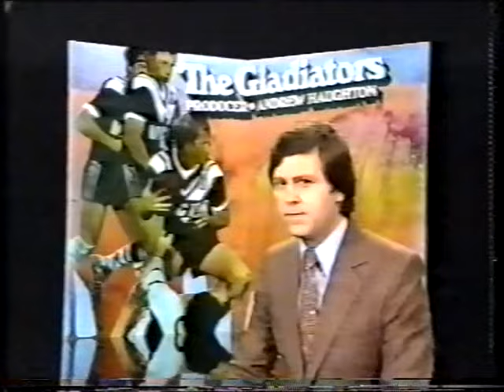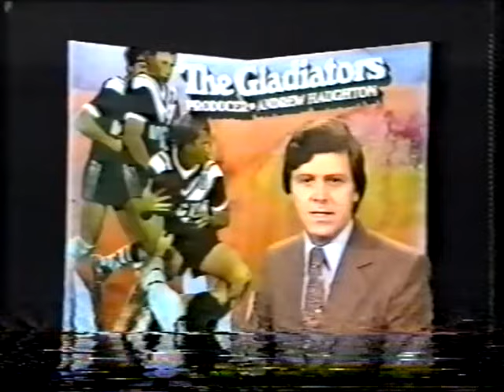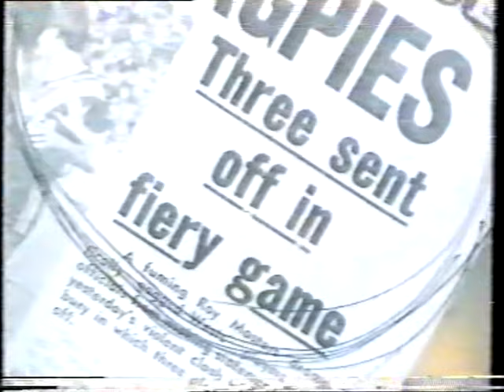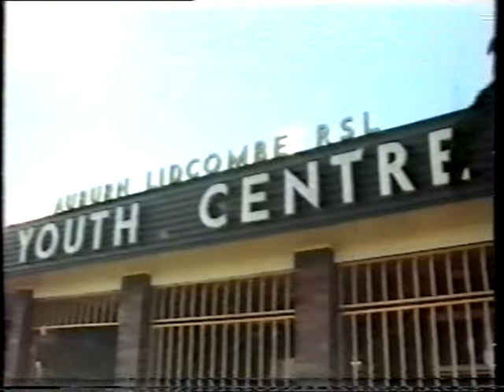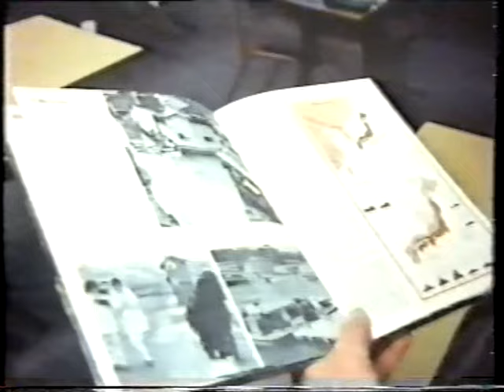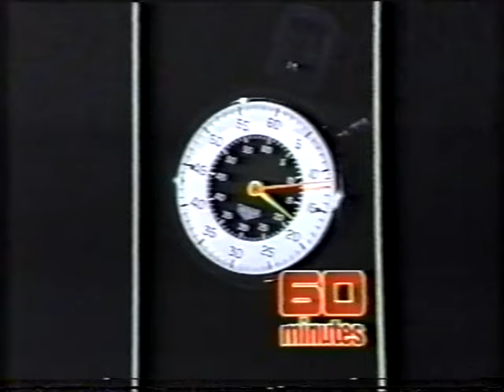NATURAL AGGRESSION- Western Suburbs Magpies (60 Minutes rugby league segment, 1979)